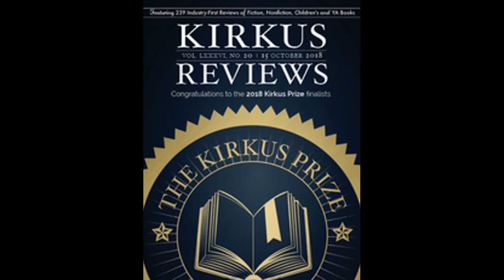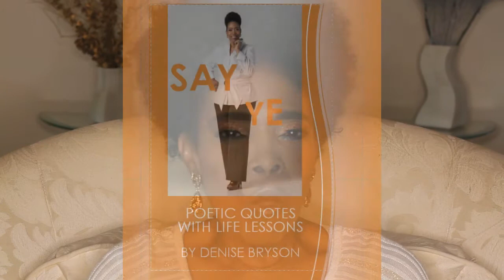Indie Beacon Show with Lauricia Matuska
Join Rox Burkey as she interviews Lauricia Matuska in this episode of the Indie Beacon Show.  Learn how Lauricia can teach High School literature and creative writing, while also creating her works of fantasy.  Lauricia will share her books and future projects in this show.